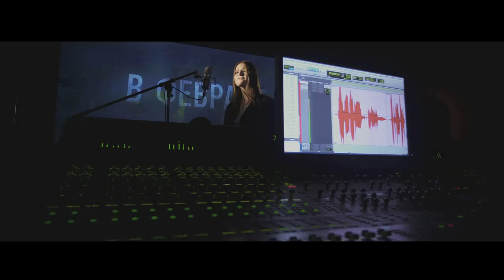GUARDIANS - SOUNDTRACK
Watch movie "GUARDIANS" in Estonian and Latvian theaters since 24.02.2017 | Additional information